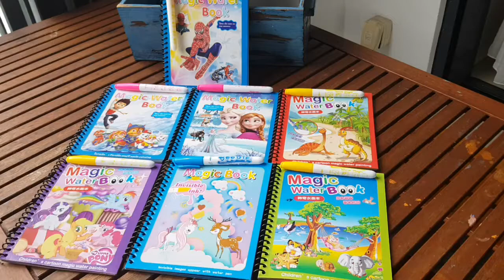Kids Magic Water Book Magic Water Painting SKU0438